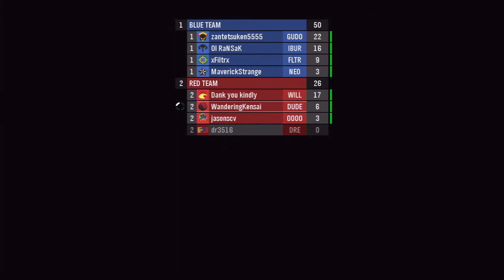HALO21: Day 129: Fighting A Fire-Team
My mic died as I entered the match. Overall the fight was probably the most engaging in a while. I feel confident in my improvements to game-play.